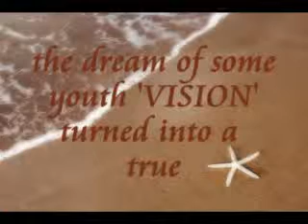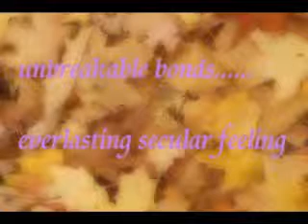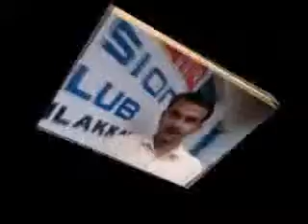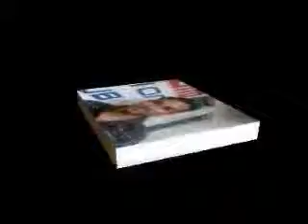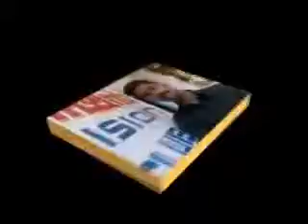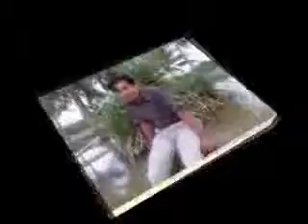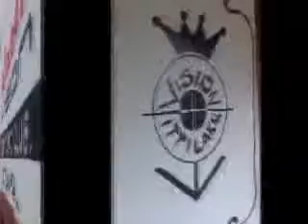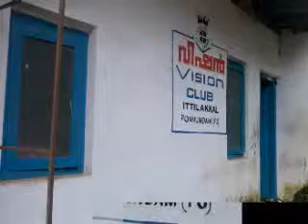ittilakkal Vision Club ittilakkal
Club Members